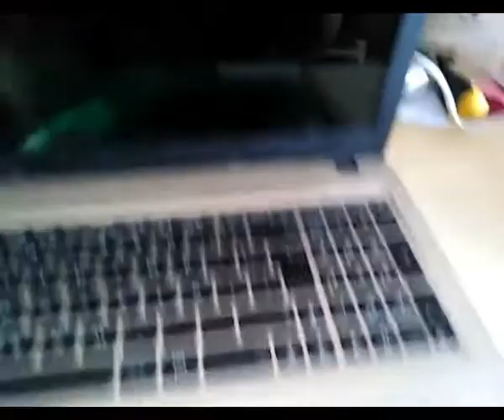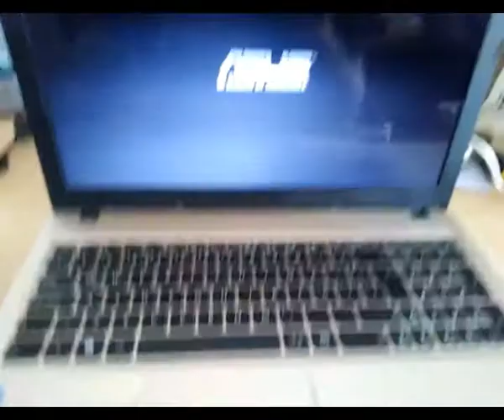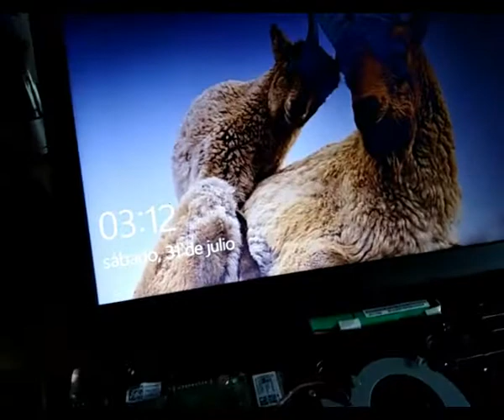Reparando computadoras 33: aprende a reparar tus aparatos sin miedo.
Saludos cordiales amigos, en este video les quiero mostrar que no deben de tener miedo a reparar sus equipos de computo y que se animen a entrar en este ambiente de la electrónica, espero les guste y les sirva amigos.